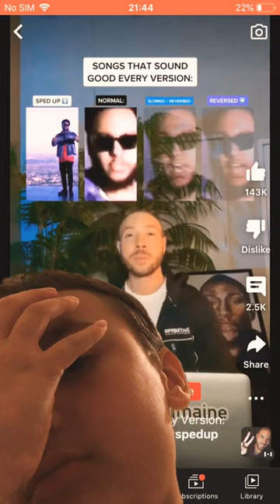Sounds good every version 😀